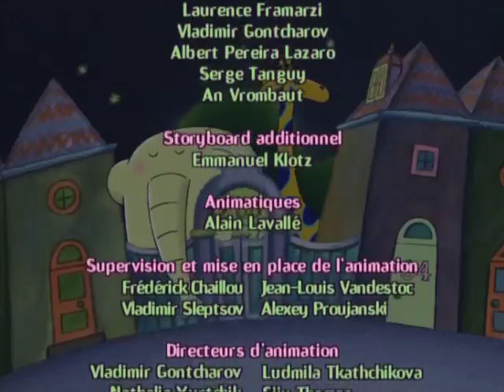64 Rue du Zoo - Petula le perroquet S02E22 HD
Retrouve tous les épisodes de 64 Rue du Zoo en DVD

Gratouilles et Chatouilles ont grignoté toute la nourriture que Pétula le perroquet a préparé pour ses amis. A titre de revanche, Pétula va trouver le moyen de jouer un bon tour aux deux singes chapardeurs, tout en récupérant suffisamment de nourriture pour faire une énorme fête ! 2 hours of 64 Zoo Lane : Compilation #3 HD | Cartoon for kids